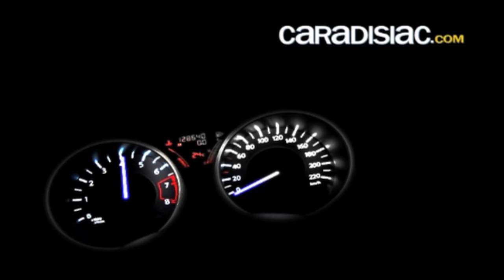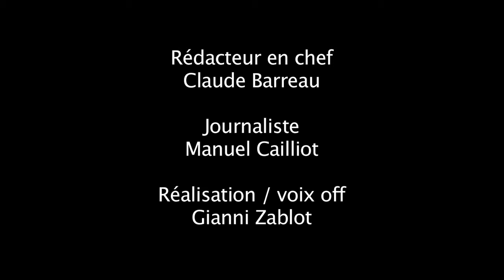Vidéo en direct du salon de Francfort 2011 - L'Opel Zafira T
Le nouveau Zafira, baptisé Zafira Tourer, voit sa date de commercialisation approcher, et le Salon de Francfort est une formidable plateforme de lancement pour lui. Il joue à domicile et compte bien égratigner la concurrence, monospaces compacts français en tête.